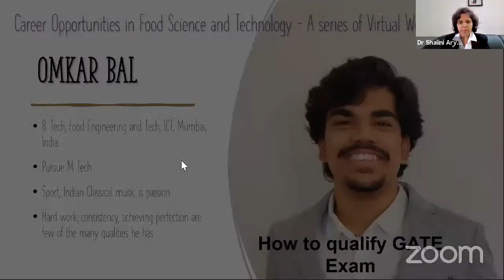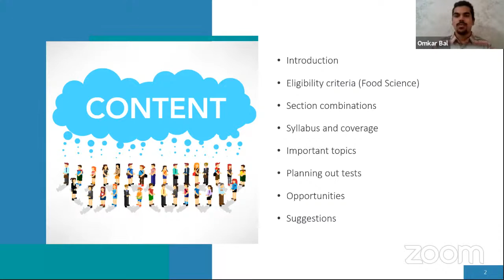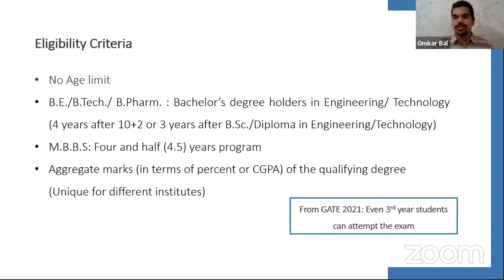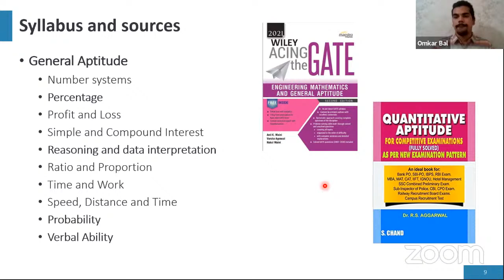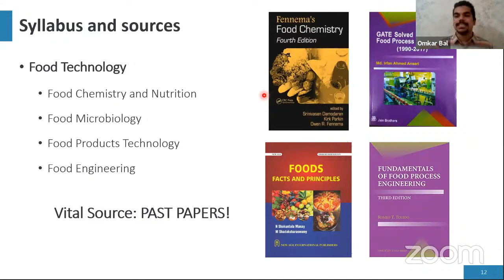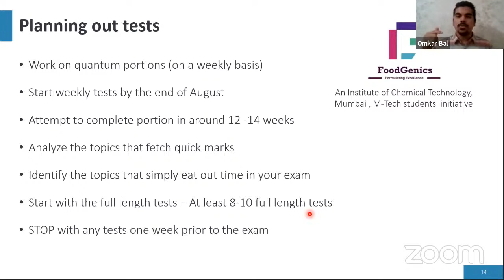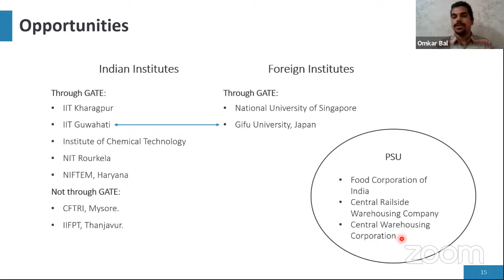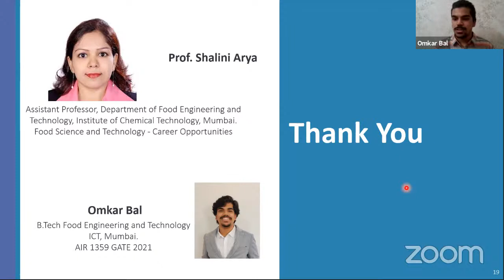How to qualify GATE Exam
Are you planning to take a GATEexam, Strategies and tips for the students of FoodTechnology are shared by Omkar Bal from Food Engineering and Technology Dept, Institute of Chemical Technology, Mumbai who have already qualified this years gate2021 in first attempt holding a high all India rank ! We are so proud of you! Must attend for Students PLANNING to take GATEexam!
Join us in spreading the knowledge and building the capacity of FoodTechnologists! knowledge is for sharing! sharingknowledge is caring!